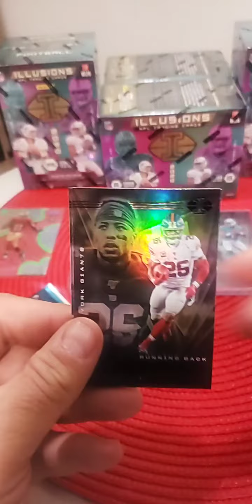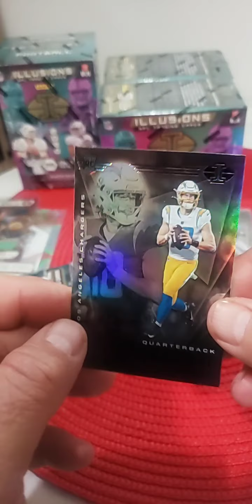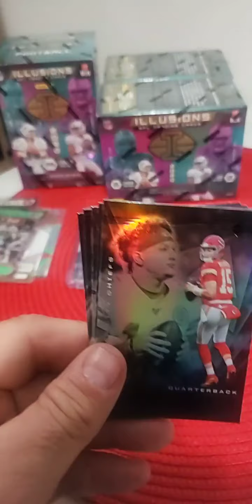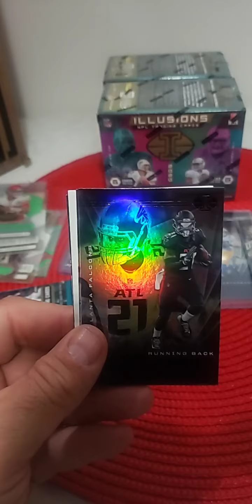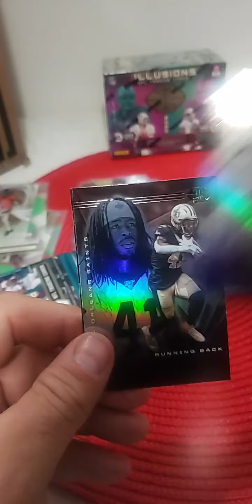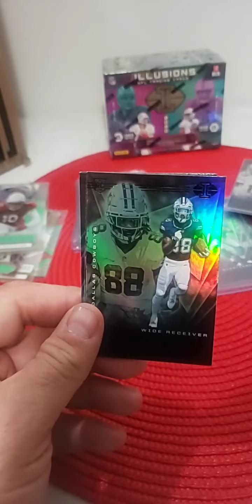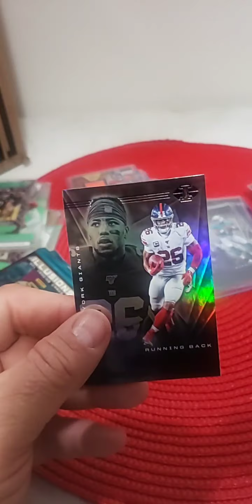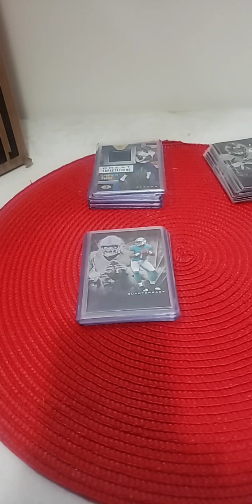2020 ILLUSIONS FOOTBALL 5 box blaster break 12/4